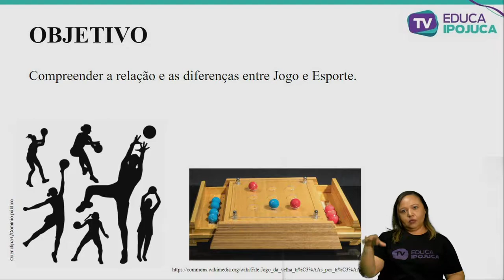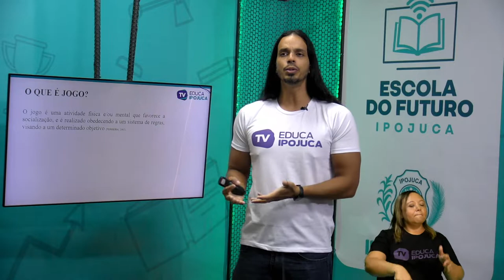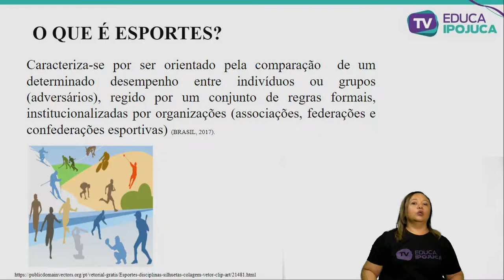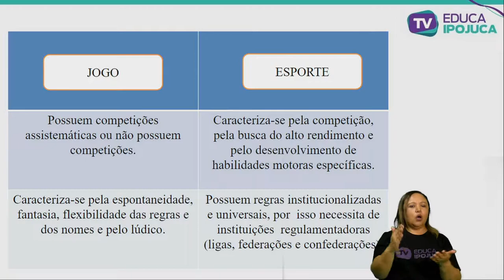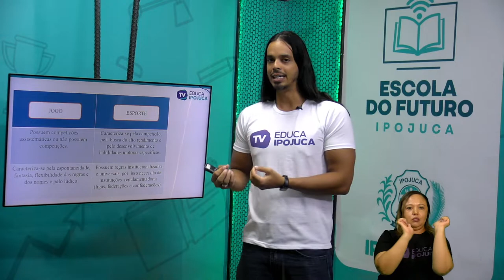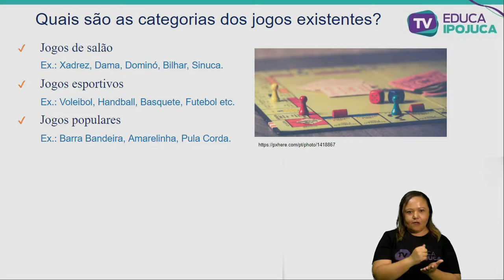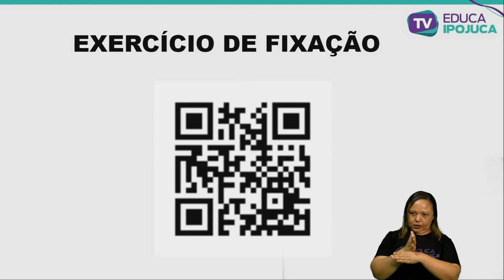EDUC FÍSICA CONCEITUAÇÃO E CARACTERIZAÇÃO DO JOGO E DO ESPORTE 9 ANO AULA N°001